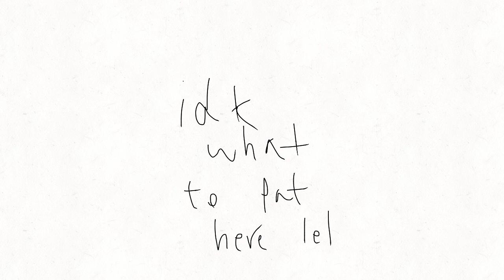I change my username:white kitten animate to løvely øìnä898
i not white kitten animate im løvely øìnä898